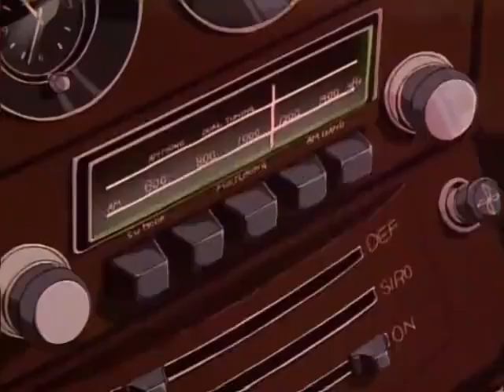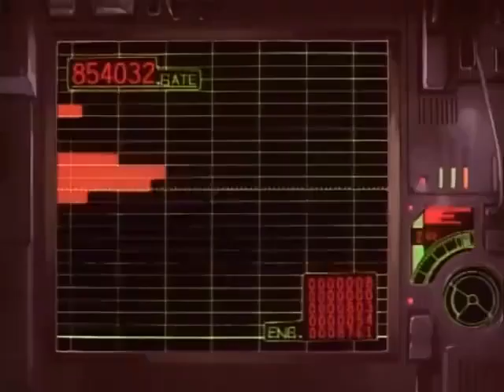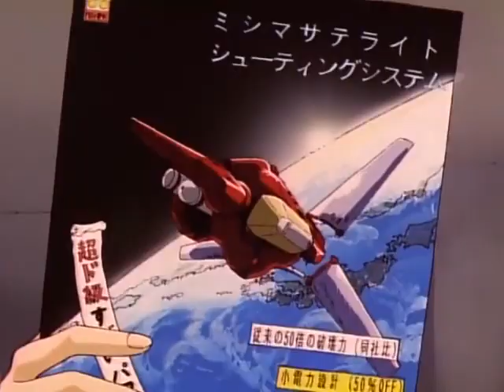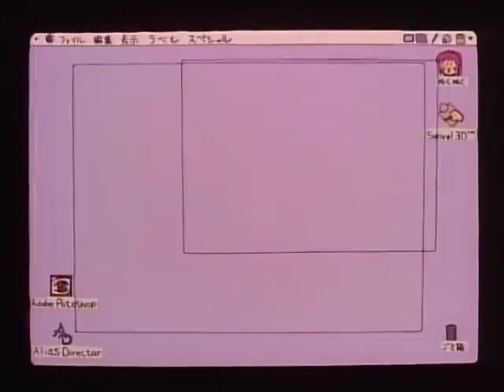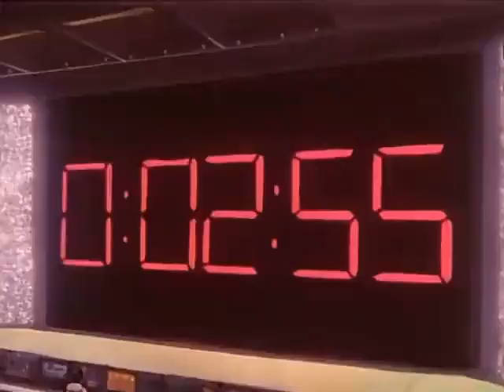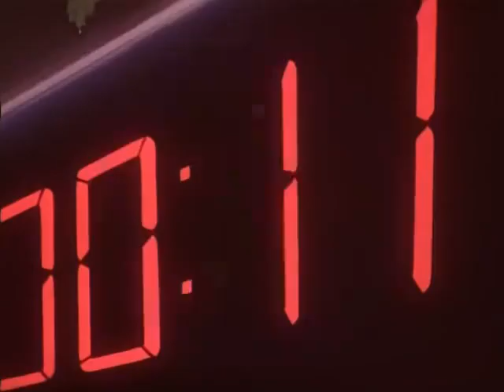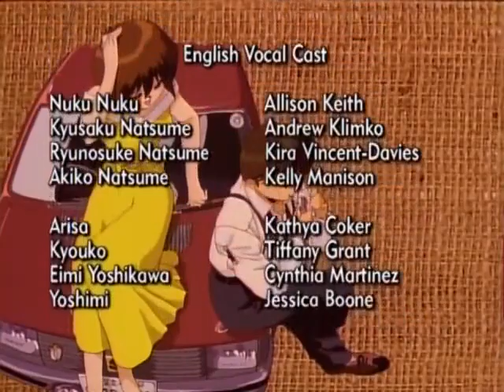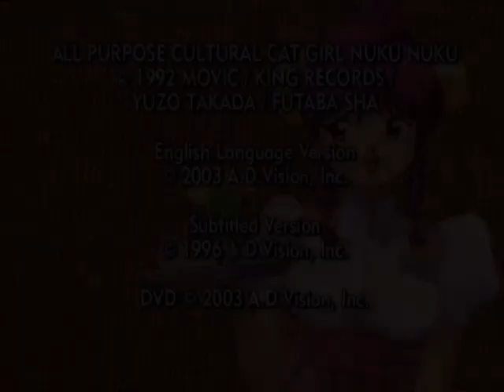All Purpose Cultural Cat Girl Nuku Nuku OVA - Episode 6 [English Dubbed]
A deadly giant machine created by Mishima corp plans to destroy the earth, now humanity is on the edge of destruction.
Nuku Nuku has to join forces with her arch enemy, eimi, to destroy the machine before it destroys the whole world!